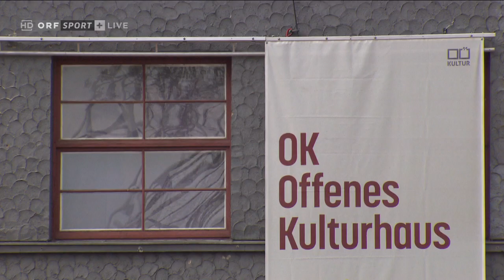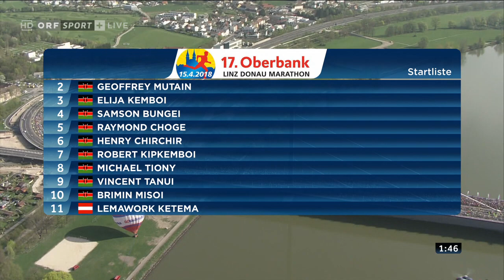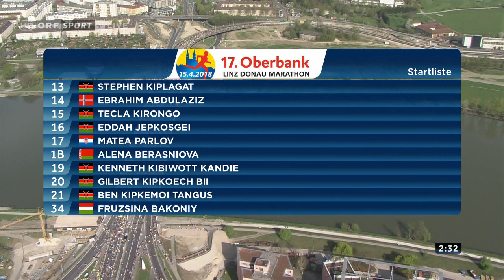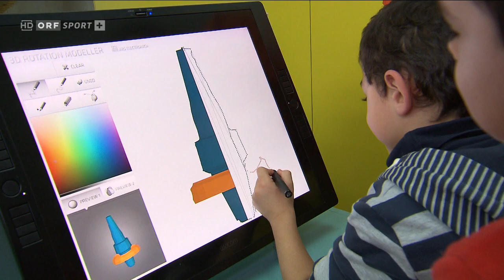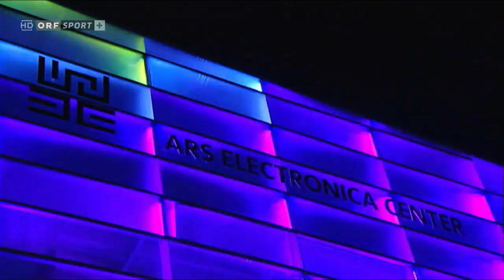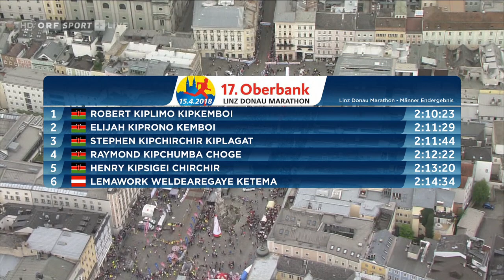Linz Marathon 2018 - Komplette Übertragung